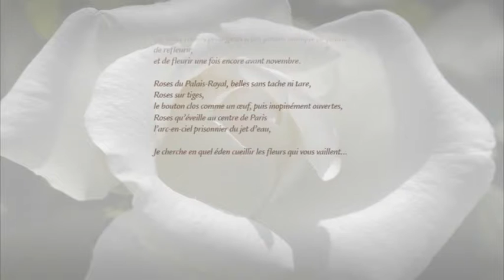Edith Lejet - L'herbier de Colette - Rose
Composition d'Edith Lejet, sur un texte de Colette, interprétée par Dorothée Lorthiois, soprano - Delphine Bardin, piano - sur des images de Christophe Fouin.